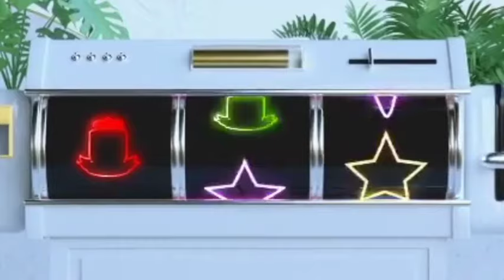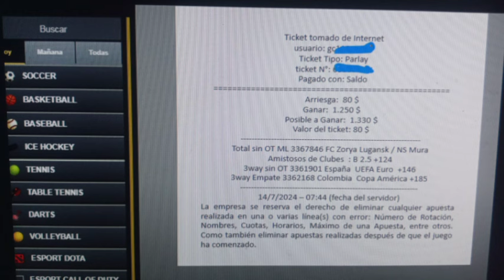Datos y Análisis deportivos de regalo, los datos del Sultán KJ #1 de la red. 15-07-2024